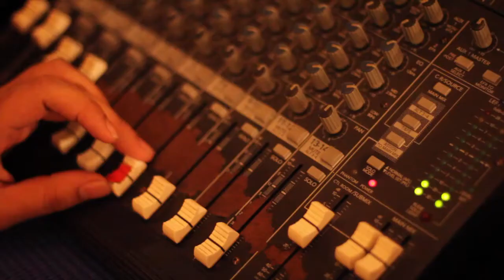Clique Studioworks - Khirwan + Maria Wedding Highlights.mov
Song Credit - Taylor Swift - Enchanted